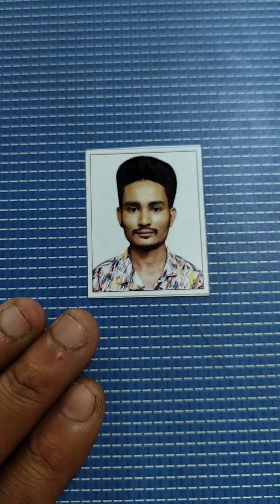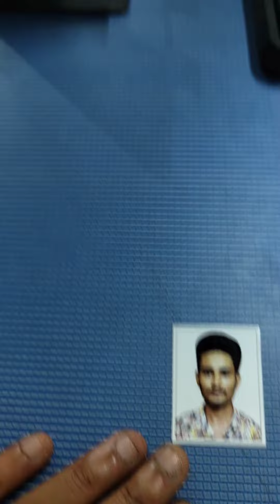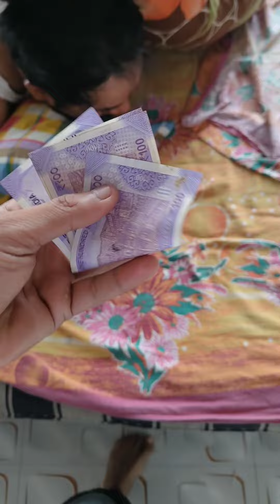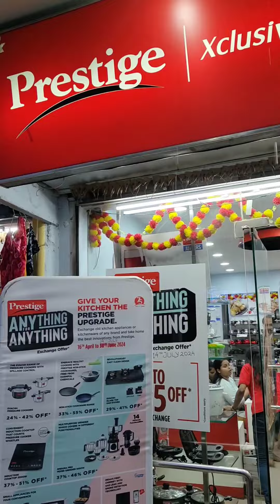Daily Vlog || Day 3 || নিরামিষ খানি ||চাকুরি বিজ্ঞপ্তি || মাসে ৩০ হাজার || রাজেশ্বর দাস নিখোঁজ